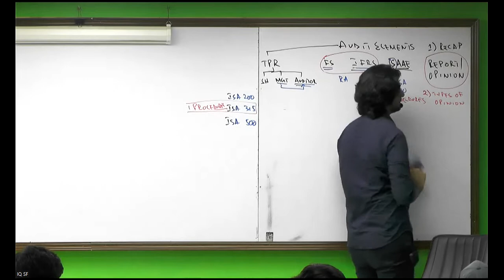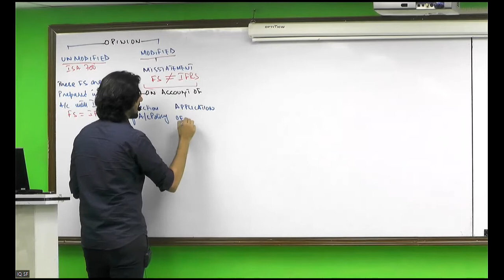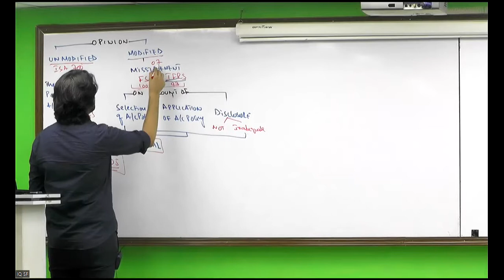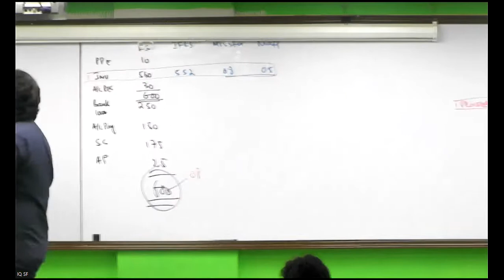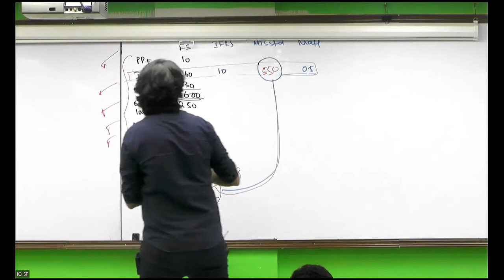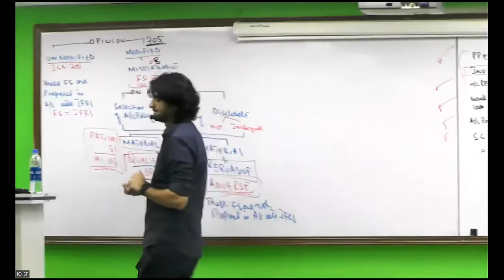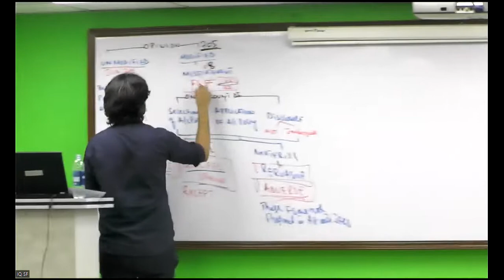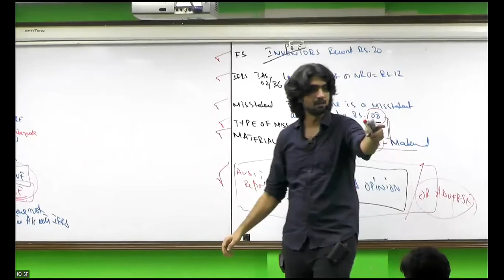IQSF | CAF 8 | Lecture 5 | Part 2 | Types of Opinion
In this video Sir Ibrahim is Explaining Opinions given by an auditor
Types of Opinion
Modified Opinion
Unmodified Opinion
Qualified Opinion
Pervasive Opinion